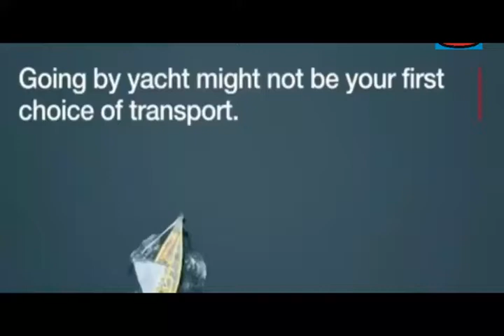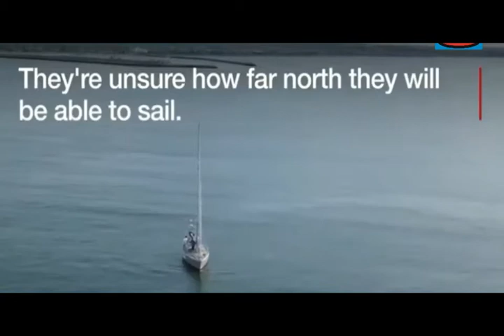The man trying to sail to the North Pole